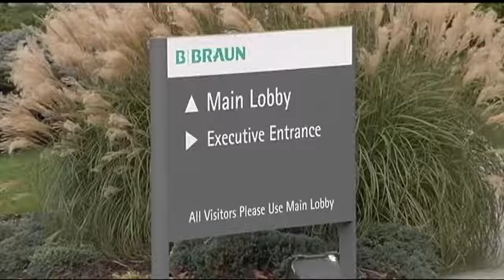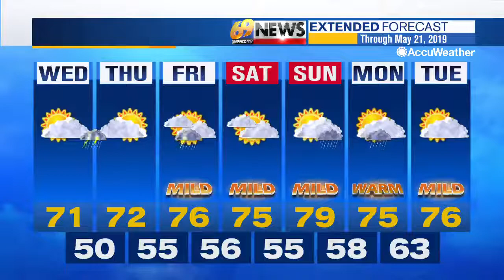69 News afternoon NETCAST for 5/15/19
Here's a look at our top stories this afternoon: Dekota Baptiste to spend life in prison after jury deadlocks in fatal Palmer Township shooting case; Man pleads guilty in deadly case of horseplay in Muhlenberg; Lehigh Valley company rolls out $1 billion investment aimed at preventing IV shortages. For more, watch 69 News or go to WFMZ.com